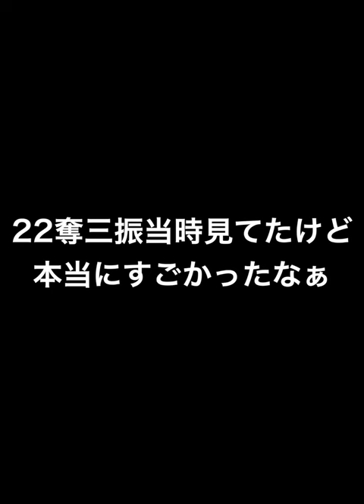大阪タイガースユニフォーム"祝宴"アニバ青柳晃洋が欲しい！ 2022年アニバ第２弾累計開封！【プロスピA】【プロ野球スピリッツA】#508